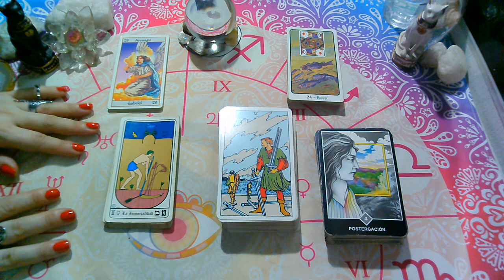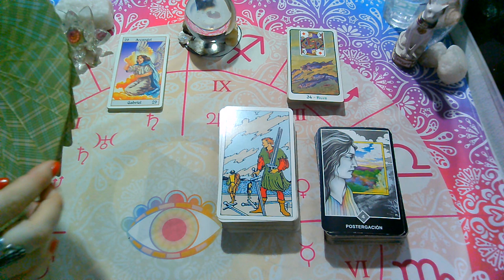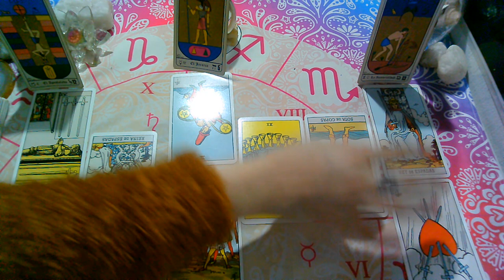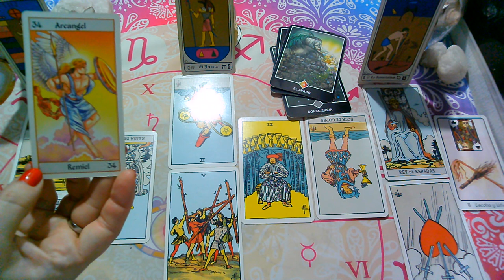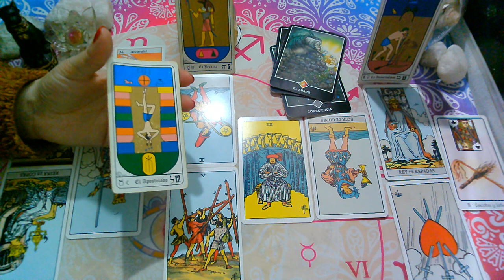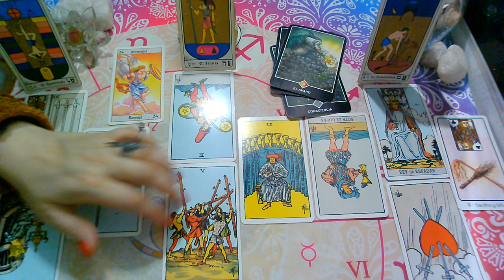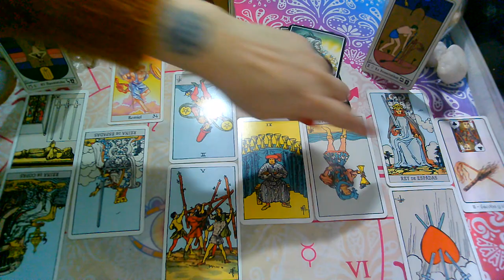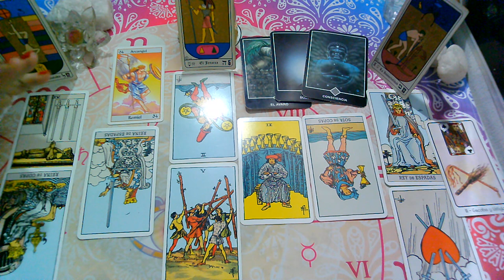SEPTIEMBRE 2020*GEMINIS*♊😍Que siente?Que piensa?Que hará?(2da Quincena)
💜FanPage FACEBOOK :
@Supernova tarot

Creative Commons.